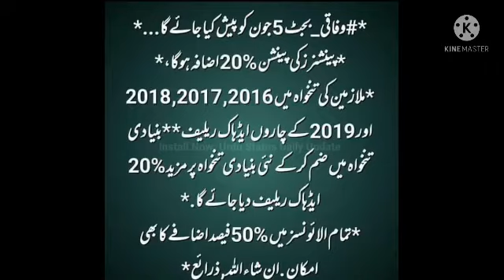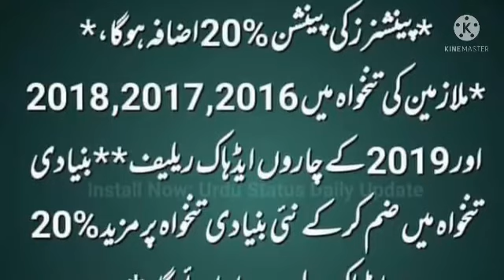Federal Budget 2022-23 | Budget Latest News | Breaking News for Govt Employees